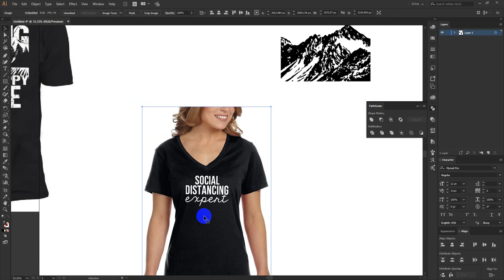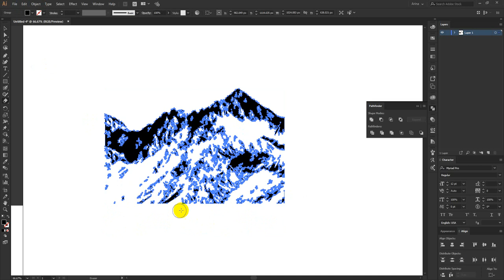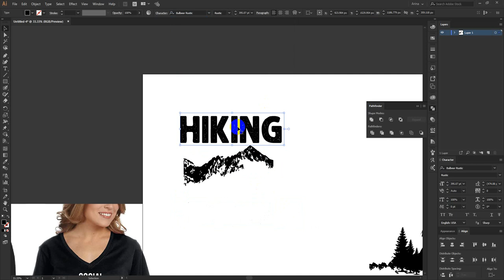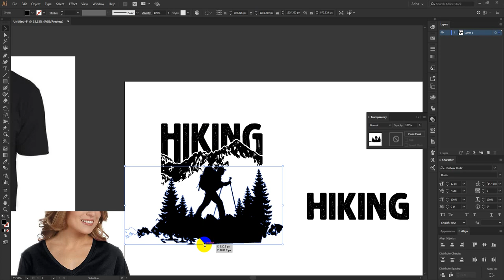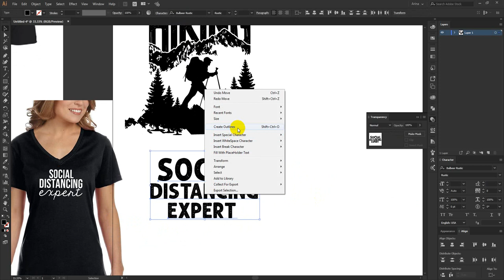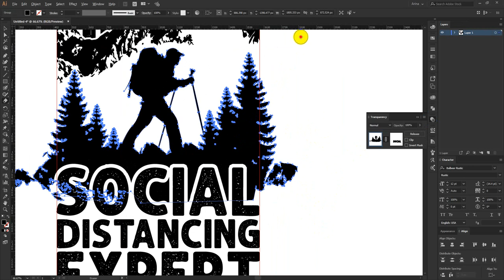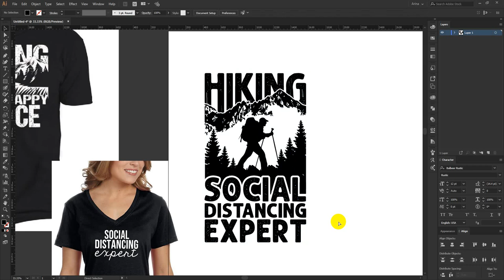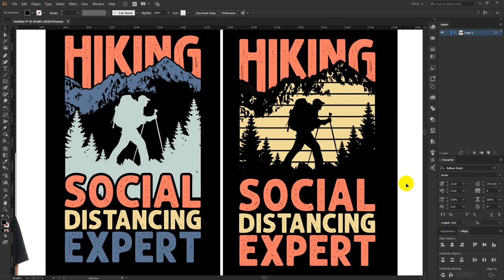How To Combine Ideas For Unique Designs | Advance T-Shirt Design | T-Shirt Design In Illustrator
If you want to practice, Join my fb group for source files of every design.